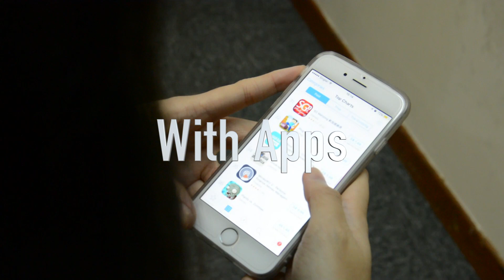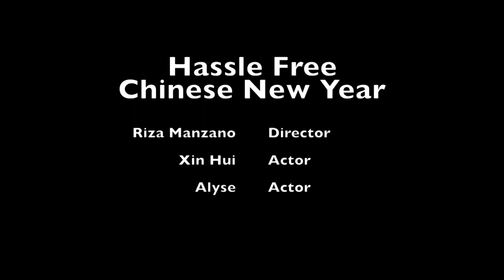A Hassle Free Chinese New Year (With The Help Of Mobile Apps)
Chinese New Year is just around the corner and everyone is busy preparing for the festive season, and more importantly, the long weekend. The whole of Singapore is set for the occasion.

But with everybody’s busy schedule, Chinese New Year can either be a joyful and meaningful gathering for families and friends or a stressful and tiresome event. It is during these kind of times that mobile Apps are essential. Check out how you can make you Chinese New Year hassle free with the help of mobile apps!

SG Interactive wishes everyone a prosperous Chinese New Year! Gong Xi Fa Cai!